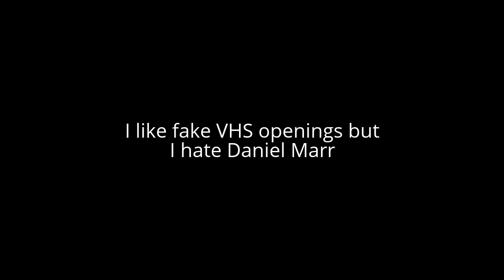My honest opinion on Fake VHS Openings and Daniel Marr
To be honest guys I actually like fake VHS openings nowadays but I still hate Daniel Marr since he is actually a video thief not a troll to be honest but I am not going to take Daniel Marr seriously